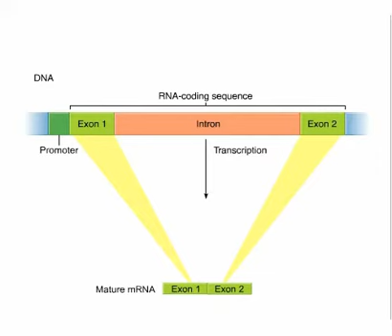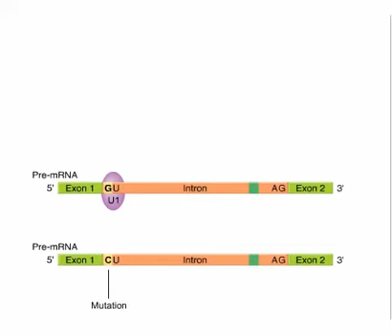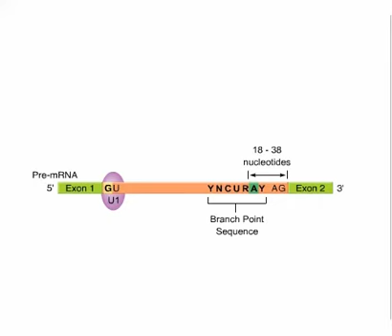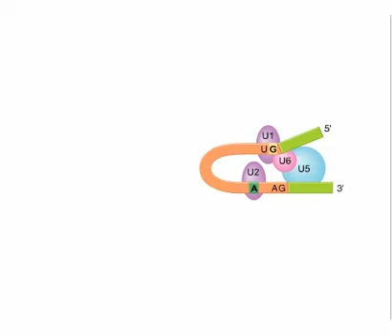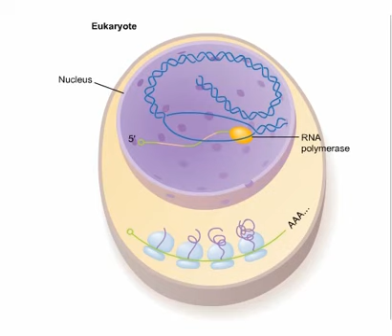ch13 a2 IntronSplicingULTIMATE